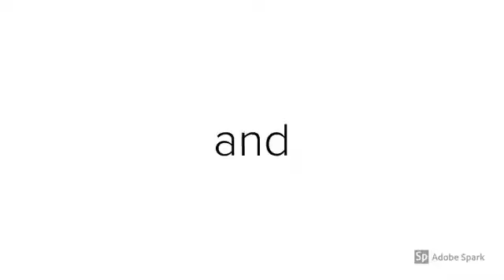NCTV45′s NewsWatch Lawrence County 45 Weather Monday Dec 31 2018